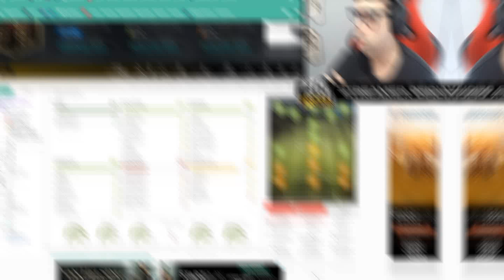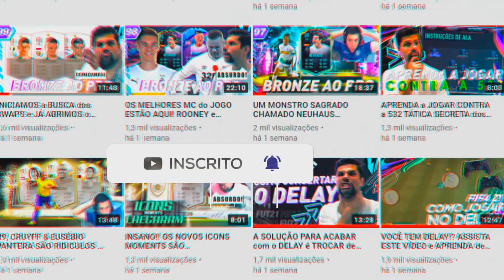PARABÉNS EA QUEBROU o JOGO que já é QUEBRADO KK! WALKER MELHOR ZAG do JOGO! | BAOP #247 | FIFA 21 UT